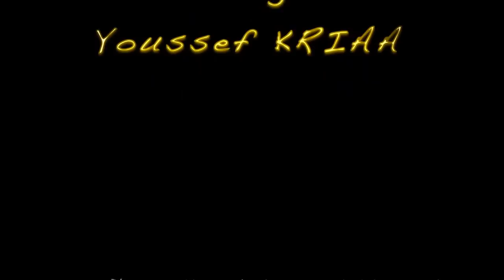somewhere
Cette vidéo traite de somewhere